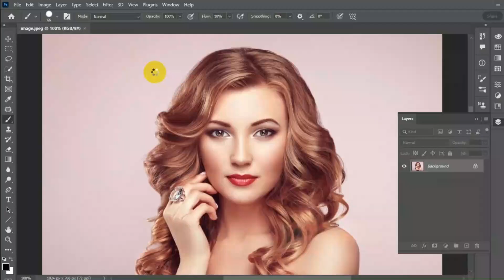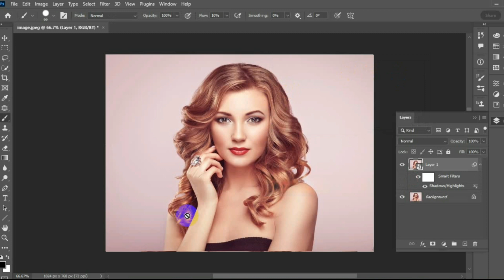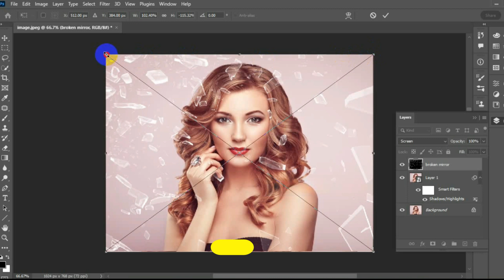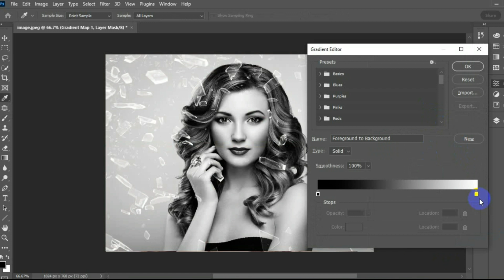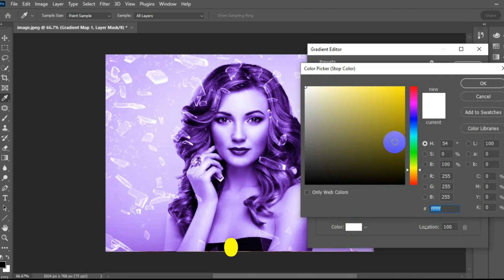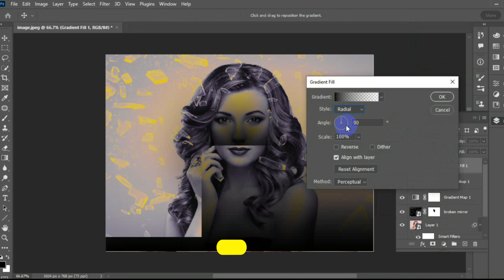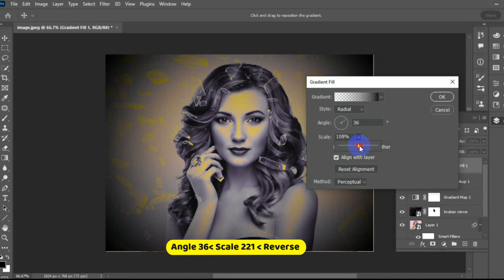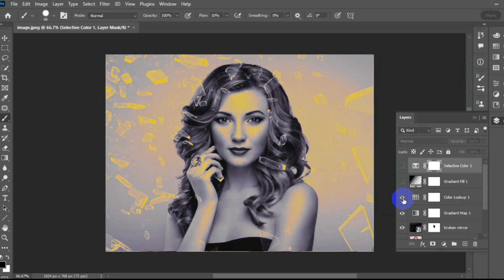How to make Glow Glass Effect in photoshop - Beginners Series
In This Advanced Glow/Glowing Effect Photoshop Tutorial, learn How to make fire glow effect in photoshop. I will show you step by step how to glow object or glow anything in photoshop. In this glowing effect tutorial, we will learn easy way to add glow effect to anything in photoshop.